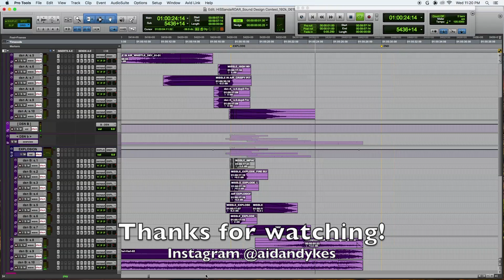Aidan Dykes - HISSandaROAR Sound Design Challenge 02 Submission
My submission for Tim Prebble's HISSandaROAR Sound Design Challenge 02. The prompt is various recordings of a pressure stop release. All sounds in this submission are generated from the provided prompt. Nevermind that I spelled "missile" wrong in my comped files!